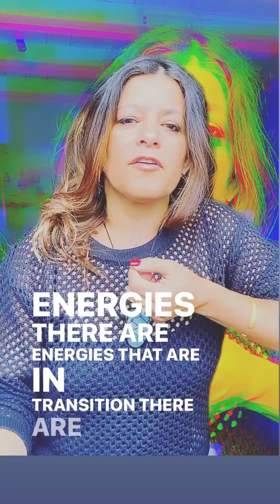BURN IT DOWN.. December Energies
Decemberenergy mutable After going through a major season of eclipses, death and transformation, we are now right under the dominance of this mutable energy that clearly tells us that we are at the end of a season and need to adapt to another. You are going to experience a lot of instability, the need to be firm, to be with your feet on the ground, the effect is identified with constantly on hold.. floating.. So patience 🙌

Mars is still retrograde after all!!!-NO ACTION-

If things don’t move at the pace you want, if you see that everything is getting messy, if you have communication problems, you see chaos around you, you get excited and disappointed easily; just be patient, it is a short period of adaptation that requires you to be very flexible and manage to incorporate the corrections that this mutable energy …

FLOW AND DIRECTION simultaneously.